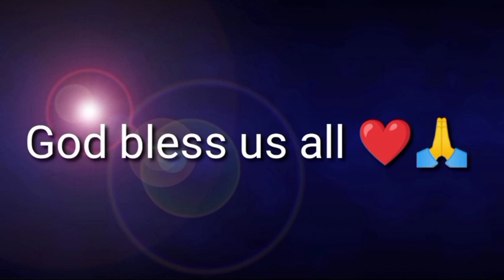I cooked Pork stew for Cold Weather|Countryside Life|Ann's Cooking style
spending time with my family and I cooked Pork stew for dinner 😊provincelife